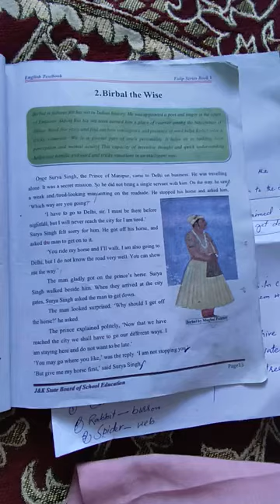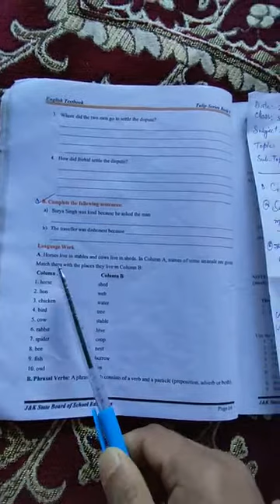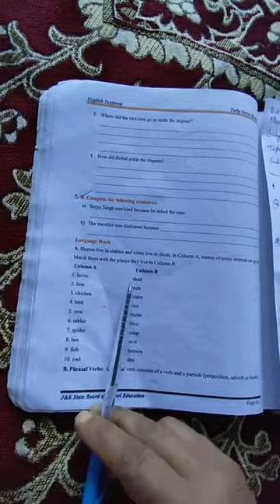Date:27/04/2021. Class:5th.Subject:English.Topic:Birbal the Wise(Language Work). By:Tr.Zameer Ahmad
Date:27/04/2021.
Class:5th.Subject:English.Topic:Birbal the Wise(Language Work).
By:Tr.Zameer Ahmad